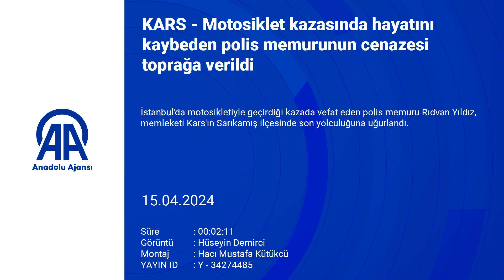Kazada Hayatını Kaybeden Polis Memurunun Toprağa Verildi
İstanbul'da motosikletiyle geçirdiği kazada vefat eden polis memuru Rıdvan Yıldız, memleketi Kars'ın Sarıkamış ilçesinde son yolculuğuna uğurlandı.

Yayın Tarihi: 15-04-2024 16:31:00